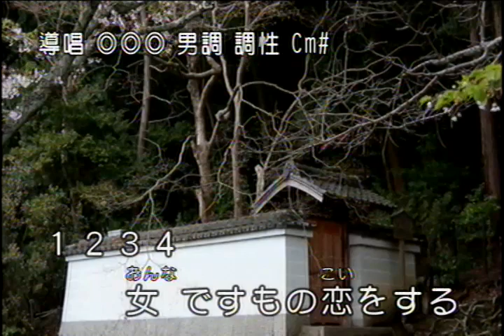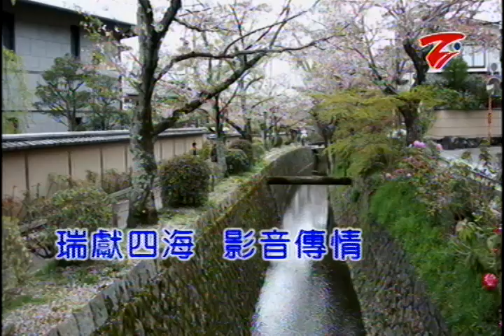女のブルース 藤圭子 cover/ann